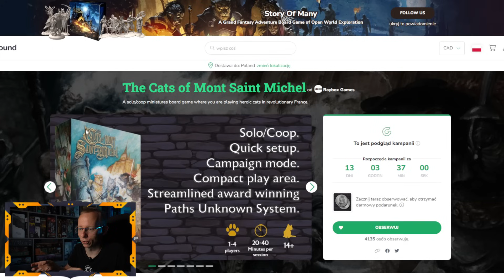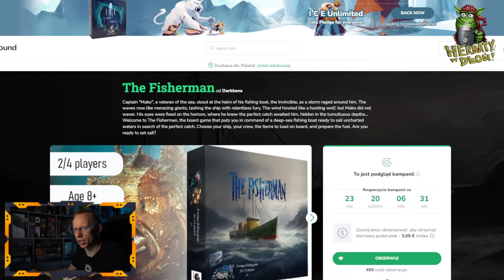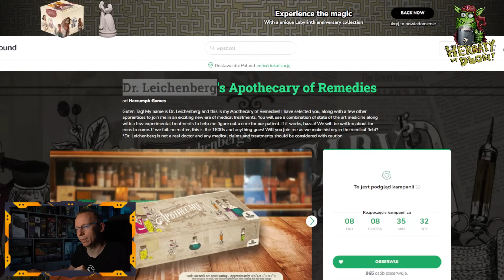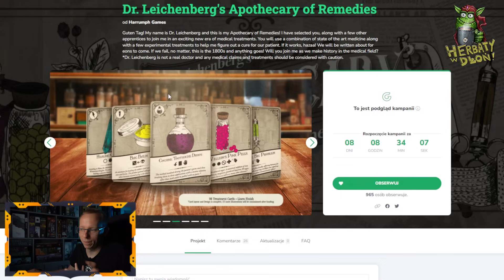Planszowe premiery SIERPNIA | 2024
Wydawcy jednak nie zasnęli snem letnio wakacyjnym i szczególnie w sierpniu, czeka nas wiele kapitalnych premier. Oj będzie co robić :) Zapraszam na premiery planszowe sierpnia :D